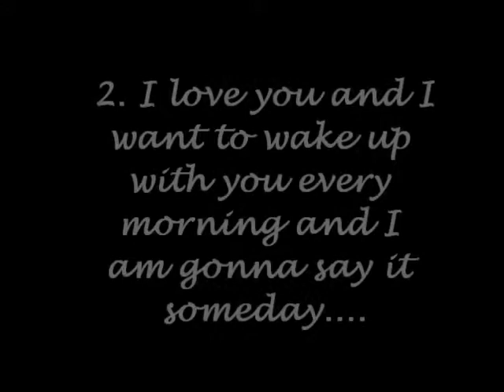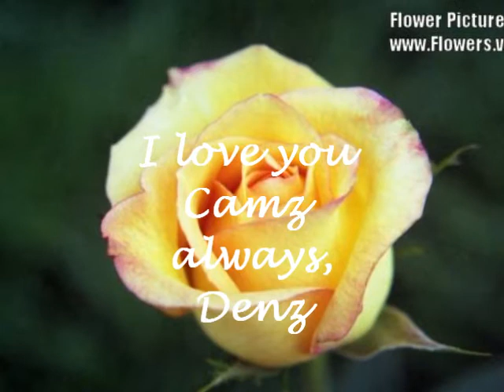Please hold on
For my Camz